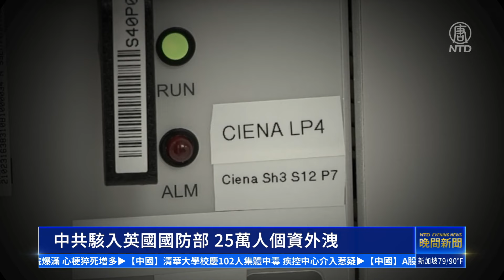中共駭入英國國防部 25萬人個資外洩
外媒報導，週一，中共對英國國防部的薪資系統，進行了駭客攻擊，目前已得知，至少25萬名員工的姓名和銀行資料外洩。